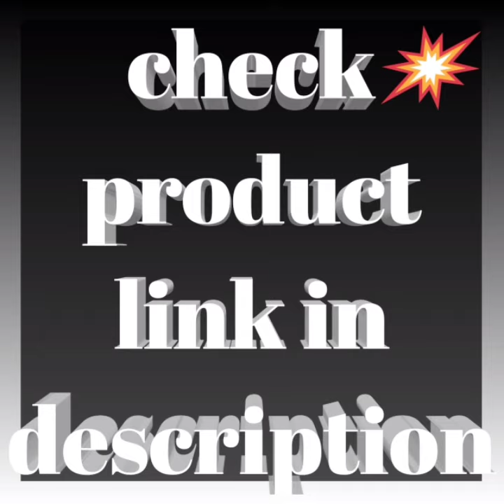Stand Mixer and Beater, 3 Attachments, 6 Speed Setting#shorts#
About product : Whip up lip-smacking mixes for cakes and pastries in a jiffy, make doughs for pizzas, rotis and bread
Make sufficient dough for 4-5/400 loaves, 12 dozen cookies or biscuits, 14-15 beaten egg whites or 1.5 litres of whipped cream at one time
Die-cast metal housing for stability, strength and performance
Planetary mixing action for perfect texture and consistency, 5 litre large stainless steel bowl, 6 speed settings and 3 attachments
Pulse speed provides quick start/stop control
3 types of beaters for mixing, whisking and dough making
Detachable aluminium blades for easy cleaning